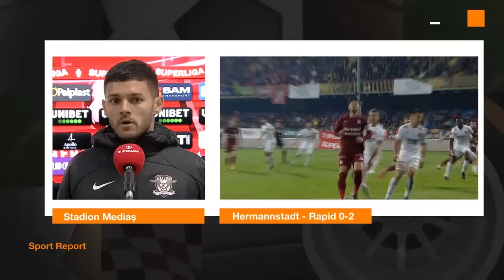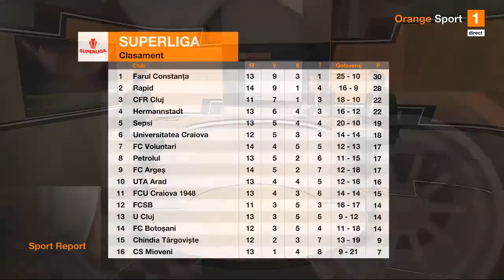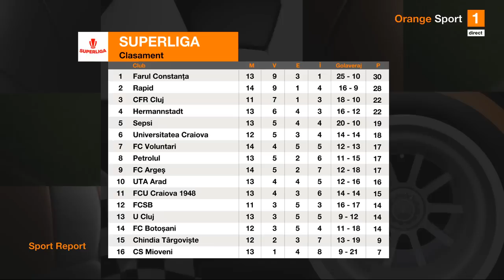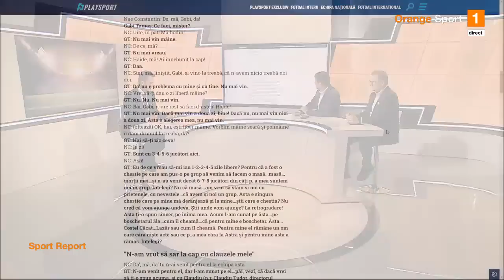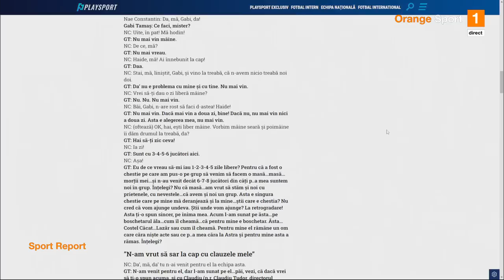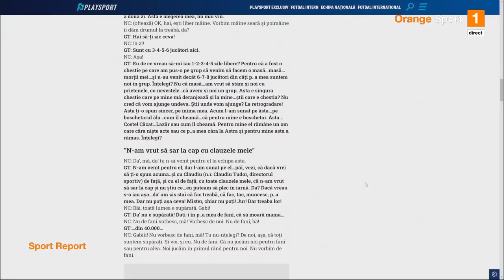Rapid e în grafic. Mutu e fericit după victoria cu Hermannstadt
"Briliantul" Mutu a făcut din Rapid echipă de play-off şi titlu în Superligă. Giuleştenii au câştigat deplasarea de la Mediaş cu Hermannstadt, 2-0, şi a vorbit la flash-interviu despre partidă. Antrenorul "alb-vişiniilor" a spus că echipa sa a dominat meciul şi a lăudat golul marcat de Xian Emmers.

Xian Emmers, cu un gol cu călcâiul, şi Dragoş Grigore au marcat golurile Rapidului în victoria cu Hermannstadt, 2-0 la Mediaş. Succesul a adus Rapidului încă trei puncte, iar giuleştenii au adunat 28 - pe locul doi în clasament -, iar Adrian Mutu e încrezător că Rapidul e pe un drum bun.

"Trebuie să ne bucurăm că meciul ţine 90 de minute.  Sunt meciuri şi meciuri, astăzi a fost un teren foarte greu, noi am fost un pic dezavantajaţi, suntem o echipă de posesie.

În multe momente a fost un joc de luptă, până la urmă s-a terminat bine. Am dominat meciul, Hermannstadt s-a bazat doar pe contraatac. Chiar dacă am avut puţine emoţii, am controlat meciul şi cred că e o victorie meritată. A fost un joc exact cum ne aşteptam, cu noi la timonă şi cu ei aşteptând să plece pe contraatac.

Suntem pe o traiectorie bună, tot ceea ce înseamnă clubul. Mergem înainte, precauţi, pragmatici. Fotbalul e periculos în anumite momente, trebuie să le controlăm cât mai bine", a spus Adrian Mutu, la Orange Sport.

"Briliantul" a lăudat golul spectaculos reuşit de Emmers, cu călcâiul: "Întreaga fază a fost una frumoasă, cred eu, Emmers a făcut risipă de energie, un joc extraordinar", a spus Mutu.